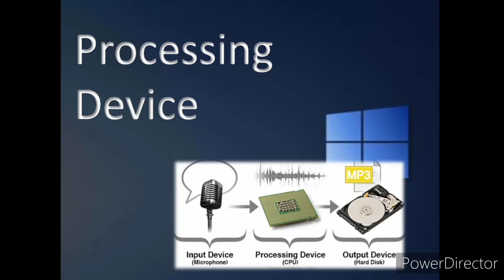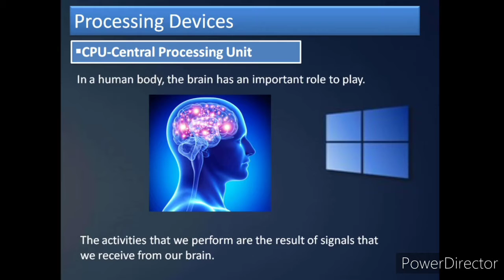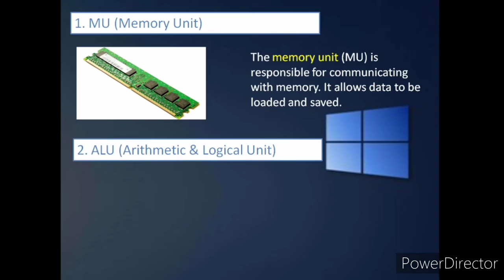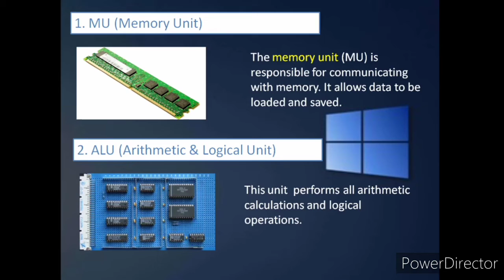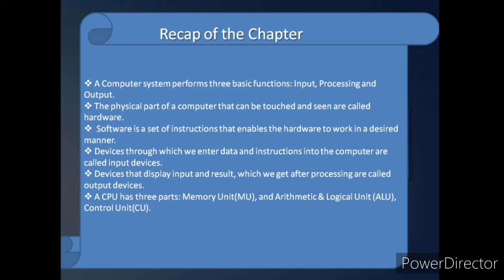//class:-4//lesson -1//input and output devices //processing device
In this video we will discuss the processing device.

The processing device is used for processing the information entered into the computer.

The Central Processing Device (CPU)  is the most common processing device.